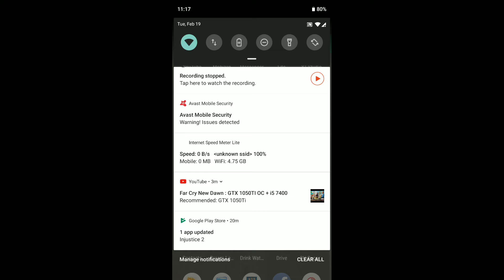King Of Avalon Android Gameplay 8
king of avalon gameplay 8

Do you play war games? Enjoy free online games? Then prepare yourself! The hottest free to play multiplayer war game of 2018 is here! King Arthur’s death has left an empty throne. Raise your dragon and build your army in the quest to lift Excalibur and become the next King of Avalon. In this dragon  your mighty dragon is the key to ruling your kingdom. Stay alive by forging alliances with your friends and build an empire together. This is a game of kings entangled in a game. Who will be victorious in this clash of kings?

FEATURES :

 Everywhere. You and your allies need to be prepared for a clash of clans. Build up your bases and bulk up your armies - you're not the only ones with eyes on the throne!

Alliances! No man is an island. Whether you’re rallying against a GvE Barbarian leader or marching at a PvP bully, you’ll need allies you can trust.

Dragons! A legendary weapon of mass destruction. How will you train yours?

Chat! Easy-translation feature brings thousands of players from around the world together in realtime.

Strategy! Get the edge through research and master devastating skills. Know when to be invisible and when to order an invasion!

Building! Build the foundations of an Empire strong enough to survive in a dragon fire